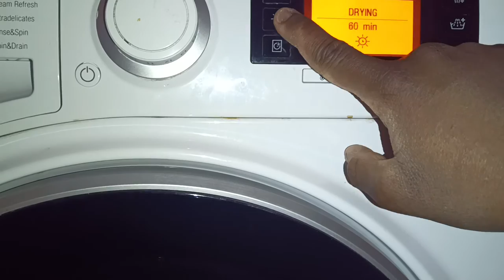Hotpoint - Stress Test - Overload Cotton 40c Distribution MainWash